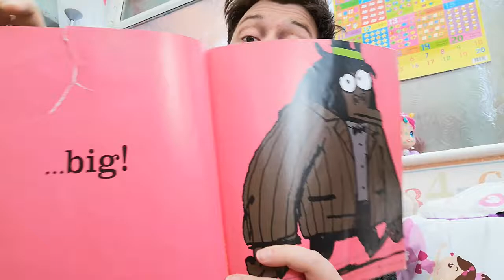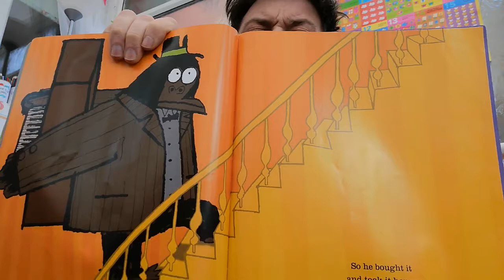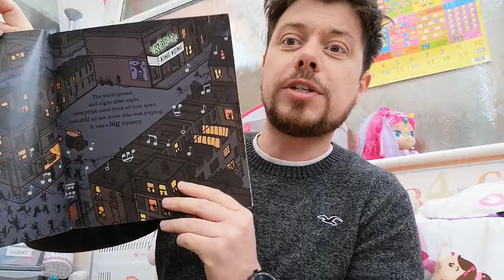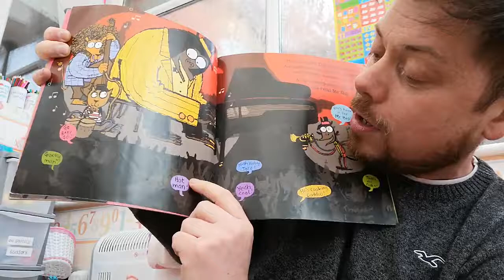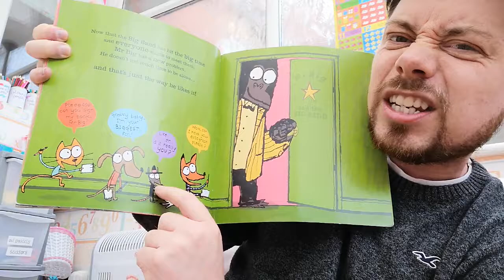Mr Big by Ed Vere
Poor Mr Big is all alone. Will he ever find a new friend?